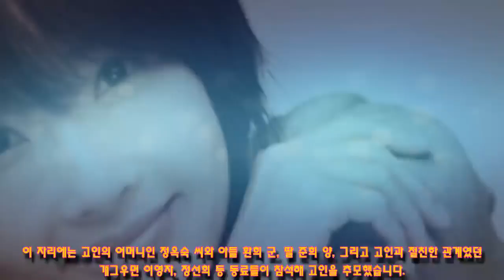최진실 아들 최환희, 어머니 10주년 추도식 소감 공개 '아버지 조성민 혈액형' 프로필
최진실 아들 최환희, 어머니 10주년 추도식 소감 공개 "아버지 조성민 혈액형" 프로필. 배우 故 최진실이 세상을 떠나고 10년. 어느새 훌쩍 큰 아들 최환희가 어머니를 향한 마음을 털어놨습니다. 故 최진실의 10주기 추도식이 2일 오전 11시 경기 양평군 서종면 갑산공원에서 진행됐다. 이 자리에는 고인의 어머니인 정옥숙 씨와 아들 환희 군, 딸 준희 양, 그리고 고인과 절친한 관계였던 개그우먼 이영자, 정선희 등 동료들이 참석해 고인을 추모했습니다. yoy